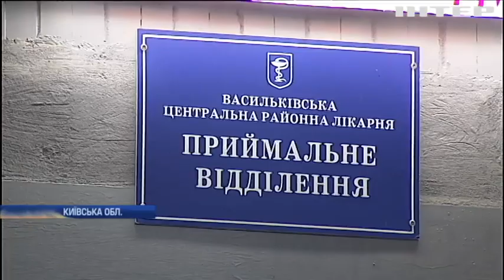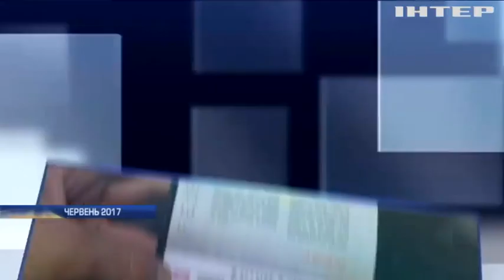Повторний замах: на Київщині розстріляли авто з Аміною Окуєвою